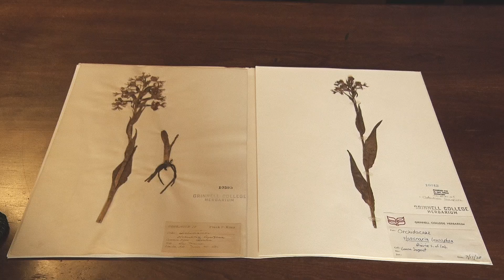"Iowa Women's Art Exhibition 2019" - 2017 Iowa Artist Fellow Lee Running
The Iowa Women's Art Exhibition celebrates female artists and their contributions to the cultural vitality and quality of life in Iowa. The program includes two semi-annual exhibits each year in the Governor’s office at the Iowa Capitol and selected artists receive an award.
2017 Iowa Arts Council Fellow Lee Running recently designed and installed her project for the ongoing Iowa Women’s Art Exhibition. The series usually features paintings or prints on easels, so the eye-popping orchid is a departure — the first artwork designed specifically for the governor’s office, where it will remain through the end of June 2019.

This exhibit program is a partnership between the Office of the Governor of Iowa and the Iowa Arts Council.